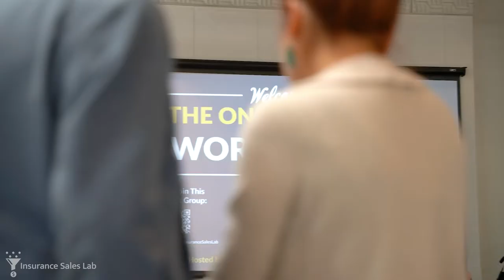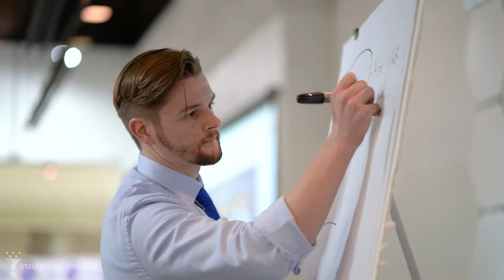One Call Close Workshop For Matt Wolk's Farmers District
If you're an agent who wants to get a sneak peek of this sales training, then you can see it

The One Call Close Masterclass is a sales training platform designed to help P&C insurance agents write more Auto, Home, and Life insurance in their agency.

Insurance agents who go through The One Call Close Masterclass expect one thing, and one thing only: RESULTS (MORE SALES).

This online training course will show you step-by-step how to close your sales in the FIRST CALL even if your price is MORE EXPENSIVE.

There is no “conceptual thought” or “theoretical strategies” in this training.

Everything that you’ll learn in The One Call Close Masterclass is time-tested and PROVEN to help you write more P&C business.

So if you are an insurance agent who wants to train your staff on how to CLOSE SALES in the FIRST CALL even if your price is MORE EXPENSIVE…

Then enroll in The One Call Close Masterclass today!

If your want to get a sneak peek of this sales training, then you can see it

If you want to attend an in-person 2-day workshop, get in touch with us